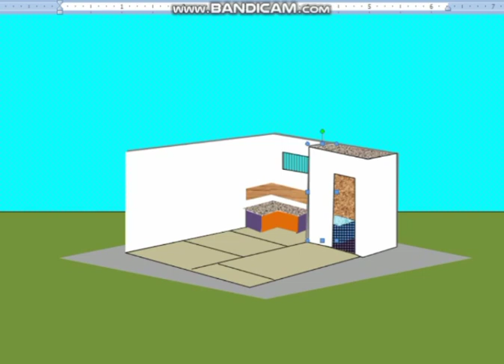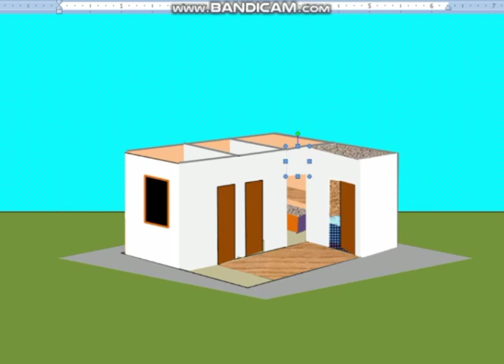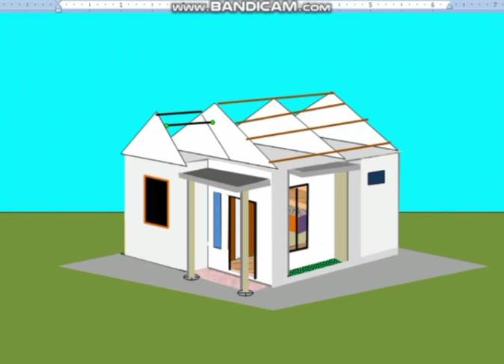desain rumah minimalis sederhana ukuran 4,5x10 m#desainrumah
gambar rumah ukuran 4,5 x 10 m
vidio ini hasil desain rumah menggunakan Microsoft office word
suport Chanel ini ya terima kasih